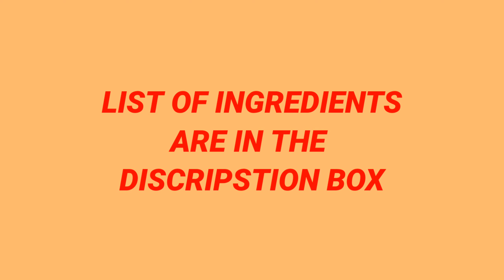MAKING SINUKMANI/BIKO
Hi everyone!! Kumusta kayo lahat hope you're doing good.

Ingredients;

1 1/2 malagkit or glutinous rice
2 whole coconut extract for milk
1 1/2 kilo brown sugar
vanilla ( optional )
star margarine

how to make biko using coconut milk in can,
how to make biko with caramel toppings,
how to make biko with coconut milk in can,